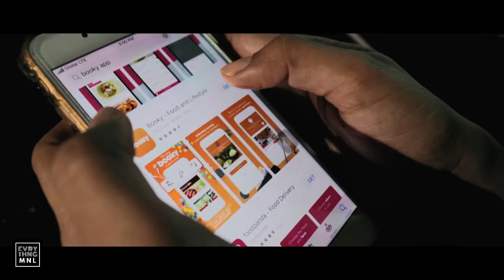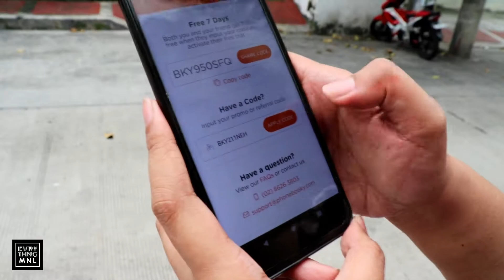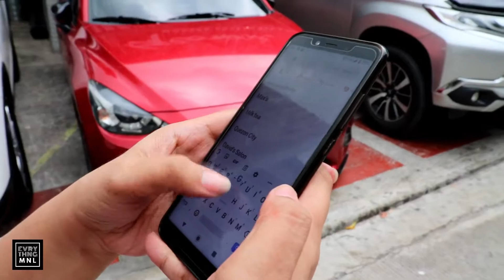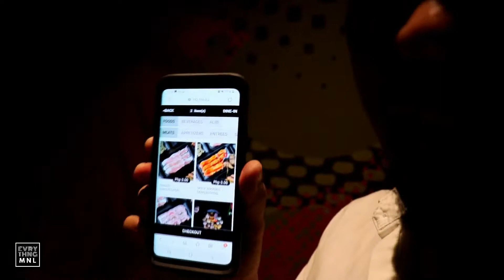BEST SAMGYUP PLACE! Geonbae Modern Korean Bar & Grill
ABOUT EVRYTHNGMNL
EvrythngMNL began as a small idea from a group of friends who wanted to share their passions, their love for all things Filipino and distinctly Manila-flavored adventures.

At Evrythng MNL, we believe that there is a better way to bring you topics that matter and real reviews about products, places, and things we think you’d love as well!

MUSIC
Used on logo intro and outro
Amadeus: